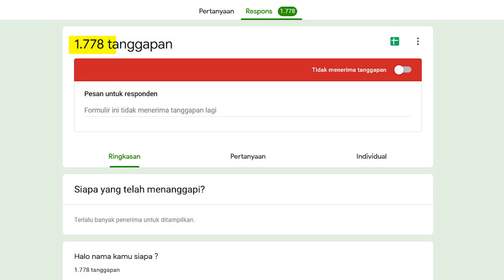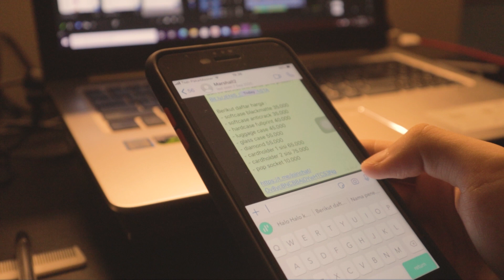APLIKASI WAJIB UNTUK SMALL BUSINESS OWNER !! APLIKASI UNTUK PENGUSAHA ONLINE !!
Yo guys di video kali ini gua bakal bahas 5 aplikasi untuk small business owner untuk mengembangkan bisnisnya. Jadi tonton video ini sampai habis dan praktekin ya !!